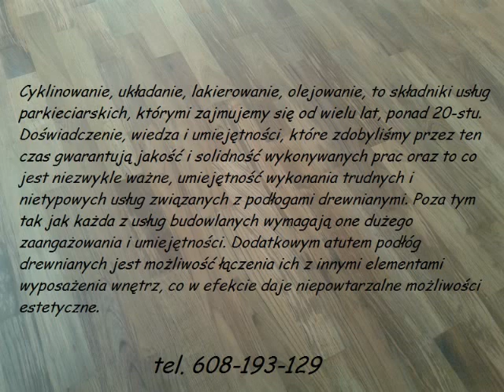Cyklinowanie Układanie parkiet Bydgoszcz tel.608-193-129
Cyklinowanie, układanie, lakierowanie, olejowanie, to składniki usług parkieciarskich, którymi zajmujemy się od wielu lat, ponad 20-stu. Doświadczenie, wiedza i umiejętności, które zdobyliśmy przez ten czas gwarantują jakość i solidność wykonywanych prac oraz to co jest niezwykle ważne, umiejętność wykonania trudnych i nietypowych usług związanych z podłogami drewnianymi. Poza tym tak jak każda z usług budowlanych wymagają one dużego zaangażowania i umiejętności. Dodatkowym atutem podłóg drewnianych jest możliwość łączenia ich z innymi elementami wyposażenia wnętrz, co w efekcie daje niepowtarzalne możliwości estetyczne.

Maszyny, które wykorzystujemy do cyklinowania bezpyłowego zapewniają wysoką jakość szlifowania, która zadowala najbardziej wymagających inwestorów. Jednak cykliniarki to tylko jeden z elementów, który służy nam do wykonywania usług, niezbędny jest parkieciarz, który potrafi wykonać to solidnie i dokładnie.  Wieloletnia praktyka i fachowość pozwala nam na wykonanie każdogo zlecenia. Doradzimy przy zakupie podłóg drewnianych, dobierzemy lakiery, oleje i kleje. Umiejętność doboru i wykonania poszczególnych etapów wykonania parkietu, to kwestia wieloletniego doświadczenia i praktyki, której nie zdobywa się od razu, przychodzi z latami i kolejnymi wykonanymi usługami.

Cyklinowanie bydgoszcz, układanie, lakierowanie, olejowanie, przebiega z zastosowaniem sprawdzonych produktów firm przodujących na światowym rynku. Wszystkie nowe materiały oraz technologie są sprawdzane w praktyce. Idąc z duchem czasu i rosnącymi wymaganiami klientów bierzemy udział w szkoleniach organizowanych przez dystrybutorów lakieru, oleju, kleju do parkietu, materiałów ściernych którymi wykonujemy cyklinowanie.

Nie zapominamy również o ekologii. Do wykończenia oraz ścierania wykorzystujemy głównie materiały ekologiczne takich firm, jak np.: Pallmann, Bona, Slc KeraKoll, Hartzlack, Norton,Dzięki długoletniemu doświadczeniu możemy doradzić klientowi rozwiązania z wykorzystaniem materiałów na każdą kieszeń.
Działalność naszej firmy cyklinowanie bydgoszcz odbywa się na terenie województwa kujawsko-pomorskiego szczególnie Bydgoszczy i okolic.